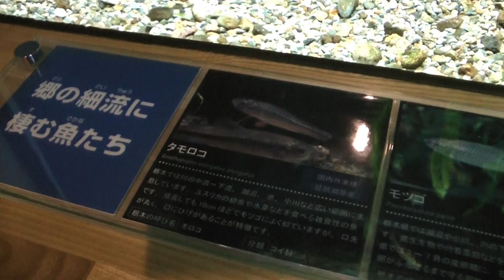郷の細流に棲む魚たち なかがわ水遊園2015年1月11日 00091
郷の細流に棲む魚たち　なかがわ水遊園2015年1月11日